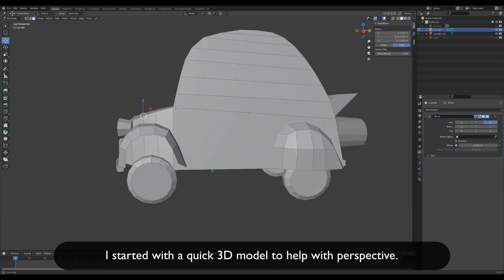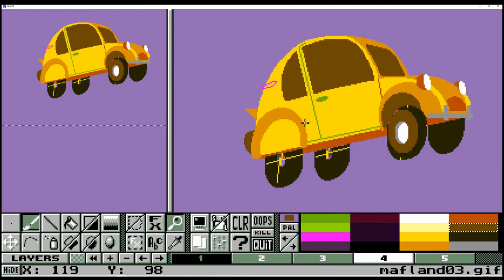Atari ST Pixel Art Timelapse: Destination Mafland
Atari ST specs: 320×200 pixels, 16 colours (STF palette)
Released at Silly Venture 2022 Winter Edition

In memory of Maf/Silicon^Cocoon, who passed away in September 2022.

- Crystal Pantoufle
- Bao! Bao!